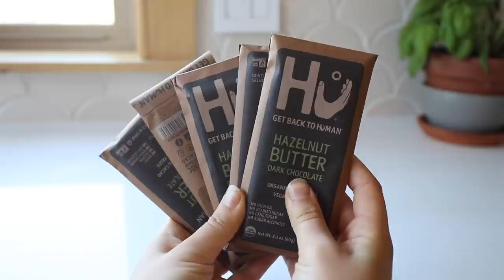DITL: Maya turns 2!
✗ Want More Recipes?

00:00-00:11 intro
00:11-00:40 HBD MAYA!
00:40-02:17 breakfast + Thrive Market
02:17-03:11 time for a hike
03:11-05:10 work time
05:10-05:44 let's make dinner!
05:44-07:51 pupcakes
07:51-08:04 rejection :(
08:04-08:39 acceptance :')
08:39-09:43 tea time

• My Blender
• My Food Processor